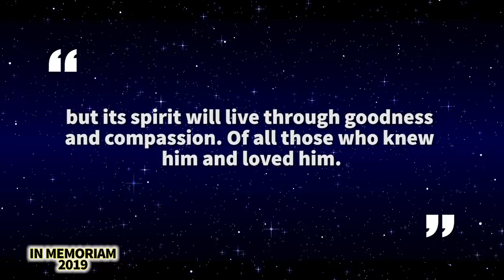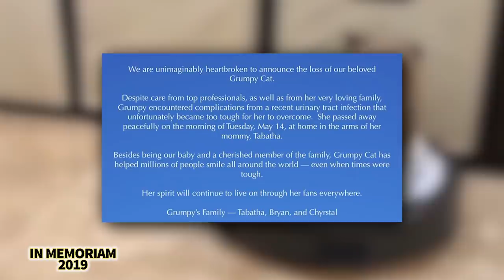2019 | In Memoriam | Juice Wrld, Cameron Boyce Y Más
2019 | In Memoriam | Juice Wrld, Cameron Boyce & Más

2019 fue un año en el que perdimos a varias celebridades como Nipsey Hustle, Juice Wrld, Cameron Boyce, José José entre otros y en este video rendimos tributo a todas esas celebridades que nos dejaron.